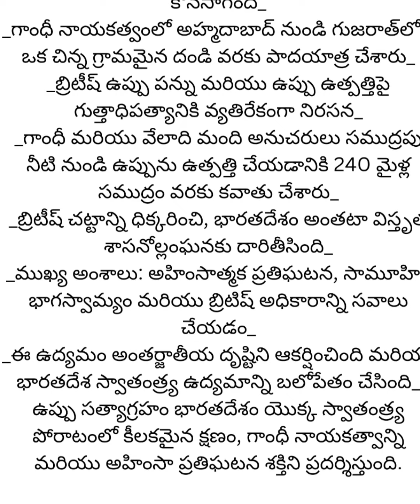# 78వ స్వాతంత్ర్య దినోత్సవ శుభాకాంక్షలు/ఎందరో మహానుభావుల పోరాట ఫలితం మన దేశ స్వాతంత్య్ర ఫలితం.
* స్వాతంత్ర్య దినోత్సవ శుభాకాంక్షలు
* Independence day Subhakankchalu
* I Love India 🇮🇳
*Vandematharam
* Janaganamana
* Jai Bharatha matha
* Jai Hind
* వందేమాతరం
* జనగణమన
*జై భారతమాతకిజై  జైహింద్.